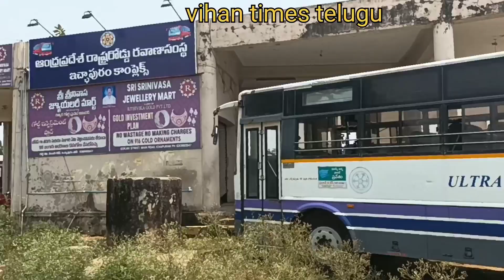APSRTC icchapuram RTC complex full information |Srikakulam| vihan times telugu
vihantimes telugu